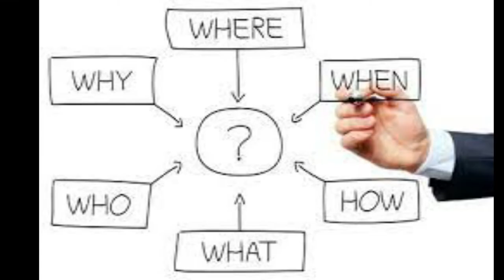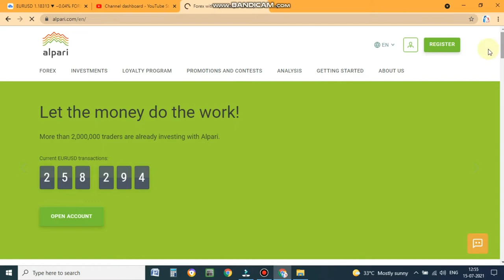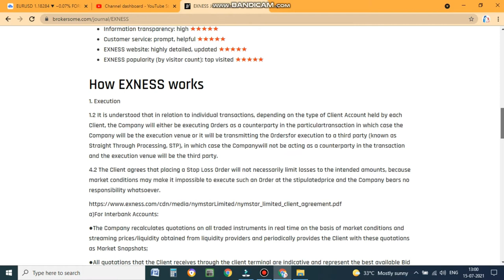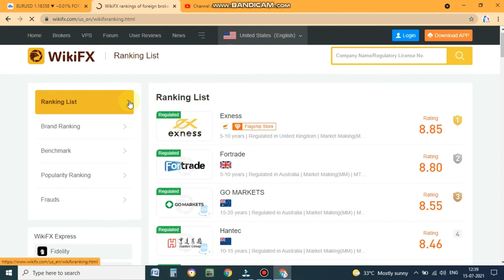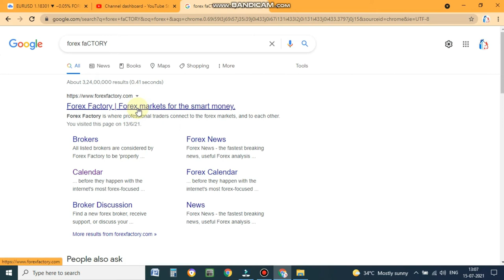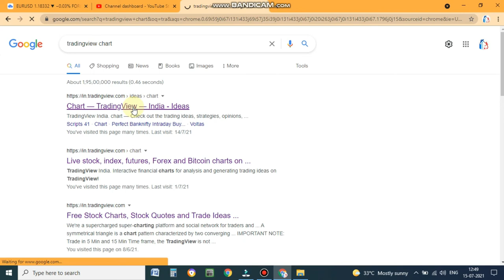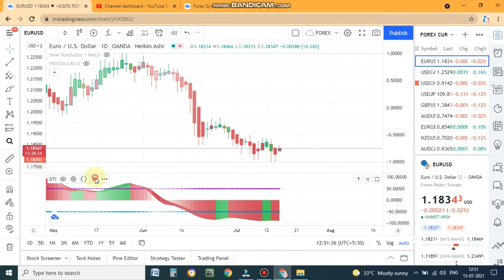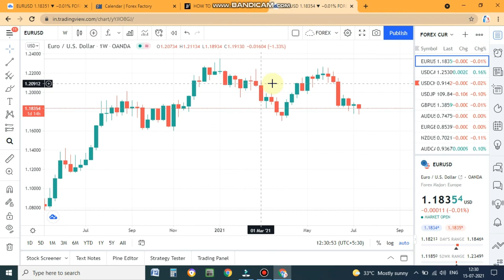KNOW THESE WEB-SITES BEFORE START FOREX TRADING, DSM TRAINING ACADEMY, BY Er. D.NARAYANA MOORTHY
OUR  VIDEOS  BE  USEFUL  FOR  BEGINNERS  IN  STOCK   AND  GLOBAL ( FOREIGN  EXCHANGE  -  FOREX )  MARKET  AS  WELL AS EXPERIENCED  PROFESSIONALS.  WE  WILL  BE  DISCUSSING  A  WIDE  ARRAY  OF TOPICS  RANGING  FROM  STOCK  MARKET  ANALYSIS  TO  PSYCHOLOGY  OF TRADERS.  TO  BE  SUCCESSFUL  IN  TRADING,  YOU  NEED  TO  HAVE  A THOROUGH  UNDERSTANDING  OF  THE  MARKETS, MONEY  MANAGEMENT,  RISK  MANAGEMENT. JOIN  DURAIRAJ  SHARE  MARKET  TRAINING  ACADEMY  TO LEARN  ALL  STRATEGIES.  NO  NEED  OF  PRIOR  KNOWLEDGE,  LEARN  TO TRADE  THE  STOCK  MARKETS  WITH  PRACTICAL  TRAINING.
                                                        “ LEARN  FIRST  EARN  NEXT “

ACADEMY  ADDRESS:
DURAIRAJ  SHARE  MARKET  TRAINING  ACADEMY,
PLOT  NO:  12 & 13,
ASHTA LAKSHMI NAGAR,
THIRUMANGALAM  MAIN  ROAD,
THIRU NAGAR,

BY  Er.D. NARAYANA MOORTHY,  BE (CIVIL), BCSS (SINGAPORE),